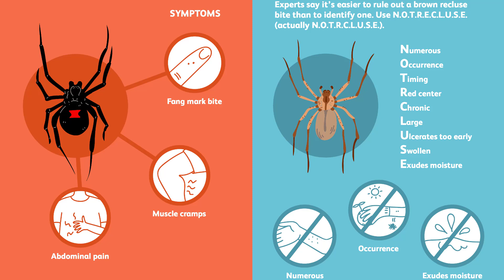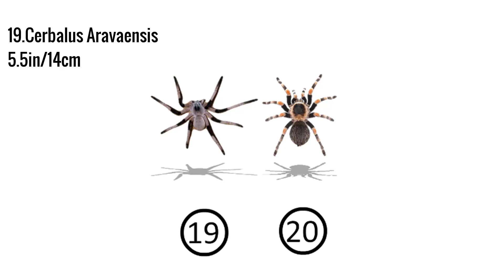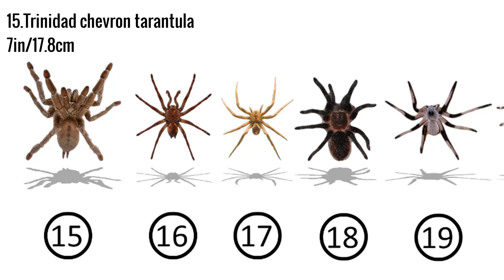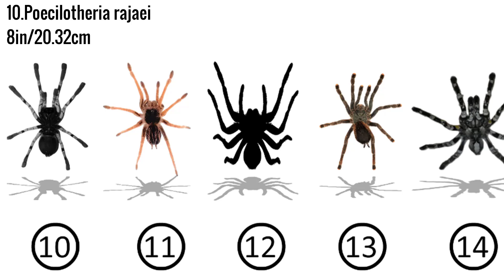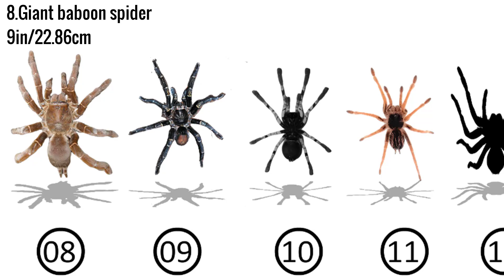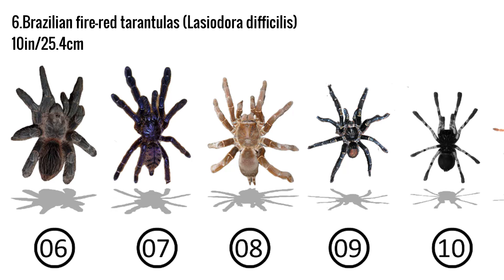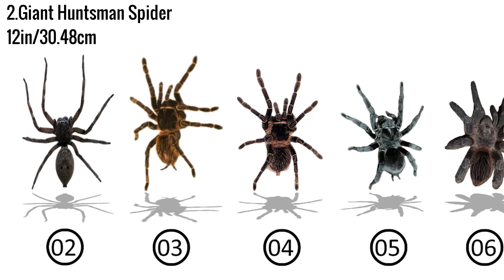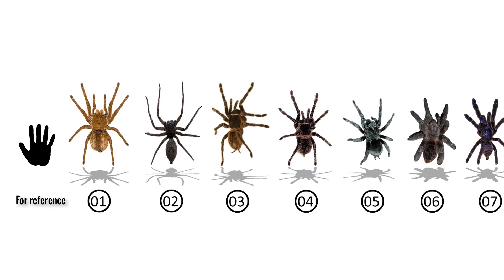Top 20 Largest Spider Species | Explained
The world is full of weird and wonderful creatures, however, there are perhaps none more bone-chillingly wonderful than spiders. These eight-legged prehistoric creatures are found all over the world, they come in many different shapes and sizes, and can be poisonous or harmless. Nevertheless, spiders definitely are not something I, nor you, would want to come in to contact with at any time of day, let alone in a dark alley.
Now you may probably think the biggest spiders to ever walk the Earth lived in prehistoric times because back then everything was bigger, from wolves to sloths to camels.
But here's the truth: giant spiders might have existed in prehistoric times — perhaps we've just never found any evidence of them. But until we do, the world's largest known spiders are actually modern spiders. So today let’s take a look at 20 of the largest spider species known to mankind!

20) Mexican Red-Kneed Tarantula
19) Cerbalus Aravaensis
18) Honduran Curly Hair Tarantula
17) Brazilian Wandering Spider
16) Chilean Rose Hair Tarantula
15) Trinidad chevron tarantula
14) Mysore ornamental tarantula
13) Goliath Pink Toe Tarantula
12) Hercules Baboon Spider
11) Colombian Giant Tarantula
10) Peocilotheria rajaei
9) Chaco Golden Knee Tarantula
8) Giant baboon spider
7) Lampropelma violaceopes (Singapore Blue
6) Brazilian fire-red tarantulas (Lasiodora difficilis)
5) Grammostola anthracina
4) Brazilian Salmon Pink Birdeater
3) Bahia scarlet (Lasiodora klugi)
2) Giant Huntsman Spider
1) Goliath Birdeater